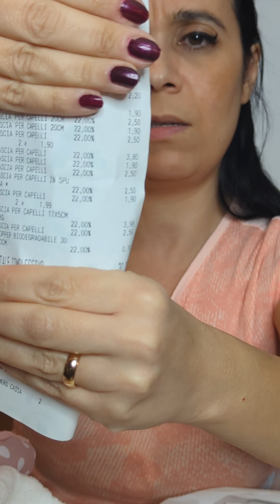LE HO COMPRATO TUTTE! FASCE SKINCARE!!! 😻